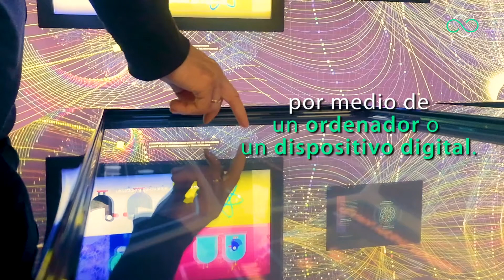¿Qué es el arte digital?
El arte digital es una disciplina creativa de las artes plásticas,  que comprenden obras obras en las que se utilizan elementos digitales imprescindibles en el proceso de producción o en su exhibición.

Te contamos algunos antecedentes de este movimiento artístico 💻